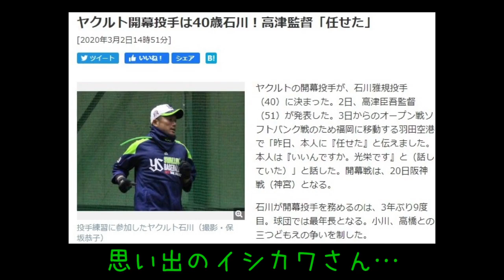【野球替え歌】リハビラー【原曲：パプリカ】【東京ヤクルトスワローズ】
いつも知人男性ですけど、今回は知人女性に歌っていただきました。ありがとうございます！
今年のヤクルトスワローズは奥川くんがどれくらい勝つのか楽しみにしてます。

原曲：パプリカ - Foorin